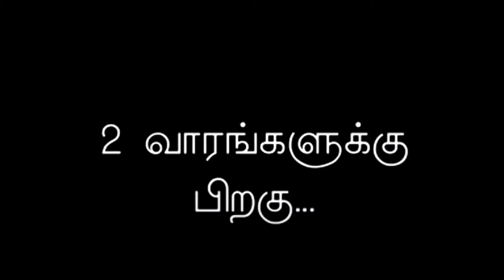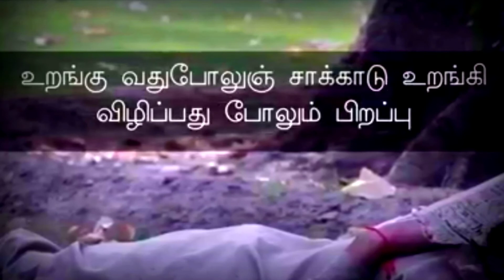தூக்கம் மறந்தால்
தூக்கத்தை மறந்து நாம் ஓடிக் கொண்டிருக்கிறோம்.அதின் விளைவுகள்